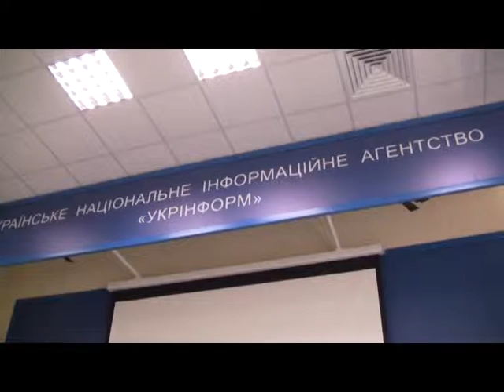Украинская авиация – в штопоре!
Украинская авиация : не лучшие времена
- Покупая билеты на авиарейс в украинских аэропортах, пассажиры не должны покупать свою смерть! Так не должно быть! – заявил на пресс- конфренции в Укринформе глава Ассоциации предприятий авиационной отрасли Украины Николай Марченко. По его мнению, назначая на должность главы Госавиаслужбы некомпетентных людей ( в данном случае речь шла об экс-главе этой структуры  Денисе Антонюке),  которые не имеет квалификации, необходимой для организации безопасности полетов, руководство Кабмина Украины сильно рискует…  В первую очередь – своей личной репутацией и имиджем Украины на международном авиарынке. Подробности - на канале Ukrvideotravel в Yuotube. Ведь мы работаем для вас!